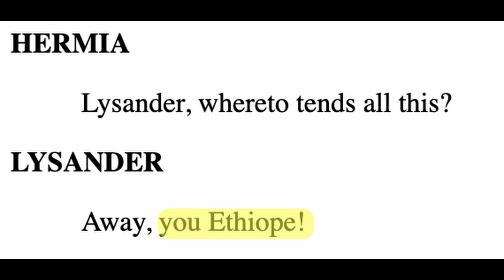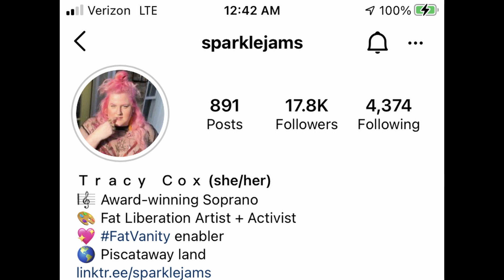Let's Talk About Fatphobia in Opera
It was truly a labor of love. Here are some time stamps so you can switch between parts if you need to:

0:00 Content Warning
0:15 Introduction
3:05 Part 1: The History of Fatphobia
9:44 Part 2: How Fatphobia Affects Opera
19:09 Part 3: What Can We Do to Change It?
24:14 Epilogue: Hope for the Future
28:08 Postlude

Also, I’m including a list of my sources as well as some other useful resources below if you’re interested in further educating yourself on this topic.

Sources:

Fearing the Black Body: The Racial Origins of Fat Phobia by Sabrina Strings